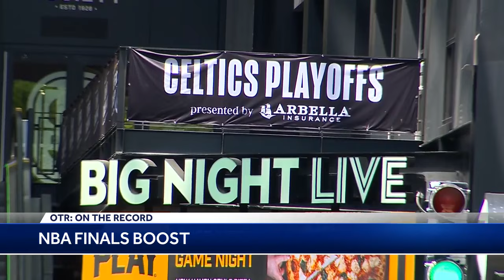OTR: How Boston's economic plans intersect with DEI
Boston's Chief of Economic Opportunity and Inclusion, Segun Idowu, visits WCVB's On The Record and answers questions about the financial impact of the NBA Finals and why his job also includes the city's inclusion efforts.